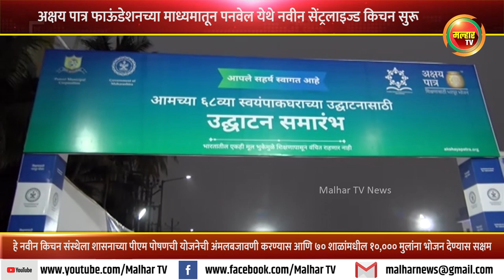अक्षय पात्र फाऊंडेशनच्या माध्यमातून पनवेल येथे नवीन सेंट्रलाइज्ड किचन सुरू !!!